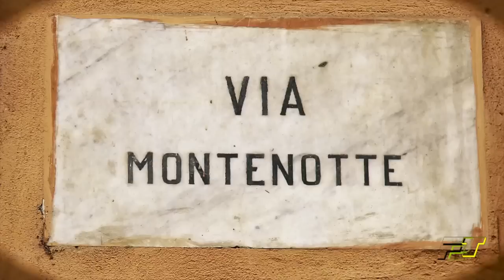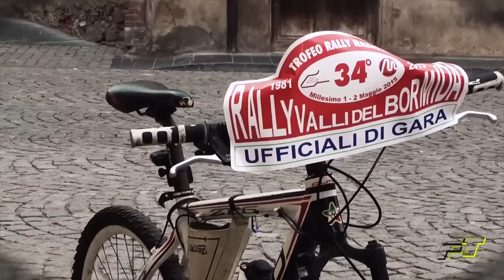FTF Rally valli Bormida 2015